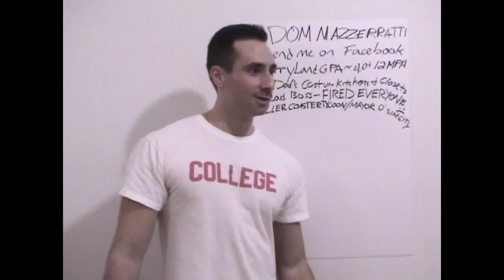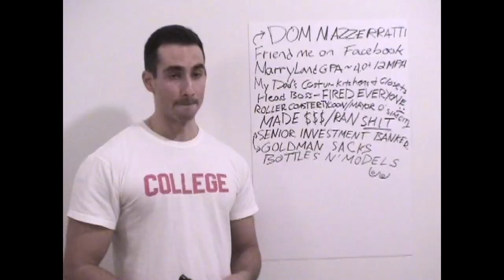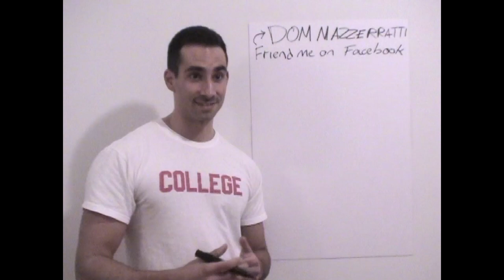Dom Mazzetti Best of 2011